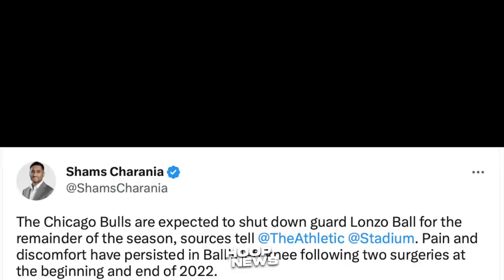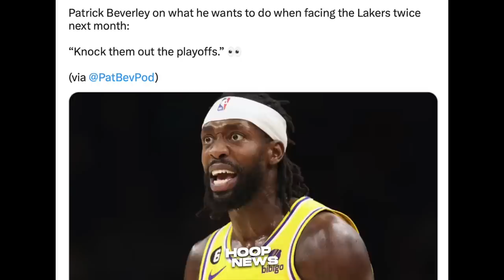Gusto daw gawin ito ni Patrick Beverley sa Lakers kapag naka-Laban niya muli…